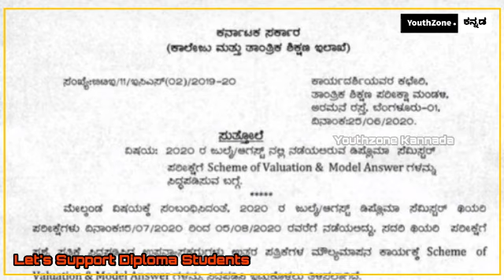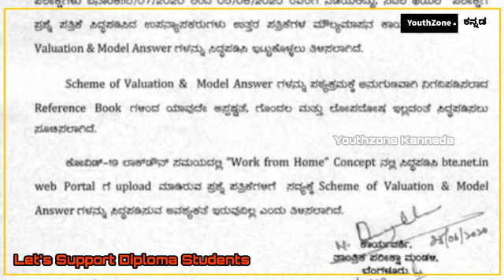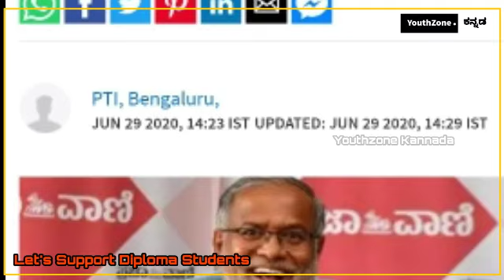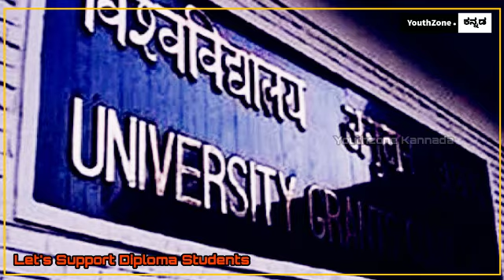Diploma Degree VTU News Update June 30th | ಡಿಪ್ಲೊಮೋ ಪರೀಕ್ಷೆ ಬಗ್ಗೆ Latest Update ಇಲ್ಲಿದೆ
.karnatakauniversity
.ashwathnarayanlettertostudents

.ಡಿಗ್ರೀ ಪರೀಕ್ಷಾ ಸುದ್ದಿ,Degree exam date 2020, VTU exam date 2020,
VTU update today ,VTU update today 2020 ,VTU lastest news University exams ,date university exam latest news , Karnataka degree Exams, Degree exam cancel in Karnataka, Degree exams ,Vtu Updates today ,All University Updates ,
.Vtu Exams cancellation Updates Karnataka ,degree Exams cancellation Updates, Karnataka degree Exams 2020,Pratap Simha on VTU,VTUbacklogs,Degree backlogs,Vatlnagraj on VTUyouthzonekannada

VTU update today ,VTU update today 2020 ,VTU lastest news University exams ,date university exam latest news , Karnataka degree Exams, Degree exam cancel in Karnataka, Degree exams ,Vtu Updates today ,All University Updates ,Public TV,big bulletin, Publictv Rangnath,ಡಿಪ್ಲೊಮಾ ಪರೀಕ್ಷೆ,Diplomaexamupdate,Diploma Exams2020,